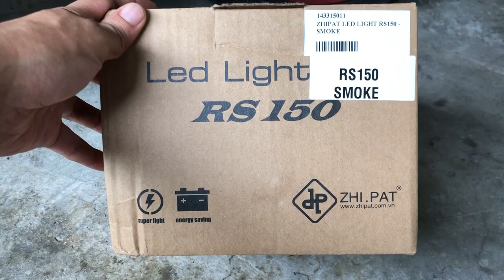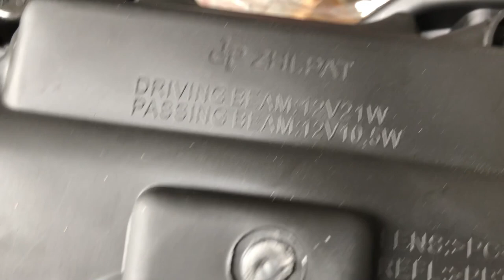Tukar Head Lamp Smoke Zhipat RS150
Salam guys. Baru je tukar lampu zhipat versi smoke lps lampu asal aku rosak bile high beam.  Boleh refer below link utk item shopee.